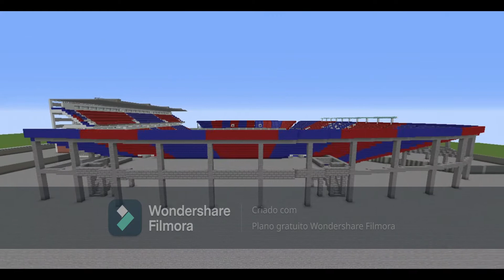Estádio Nuevo Gasometro no Minecraft +download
Criador do estádio. TeslaMC